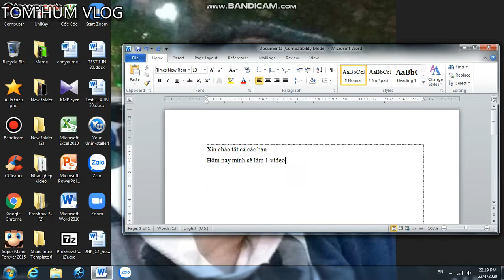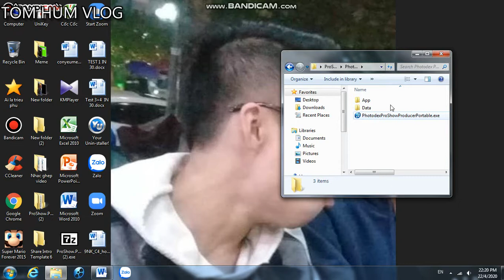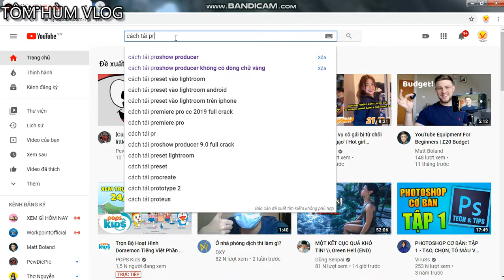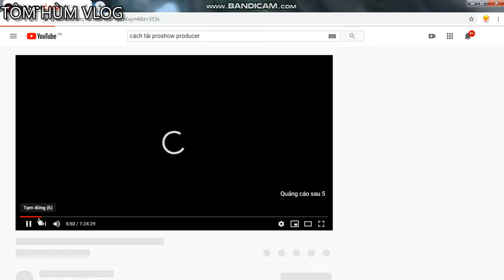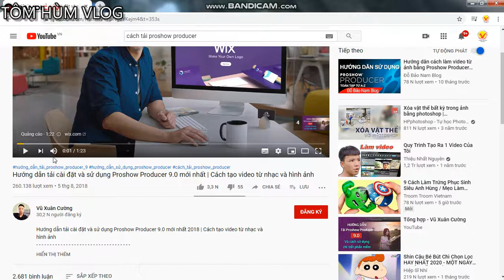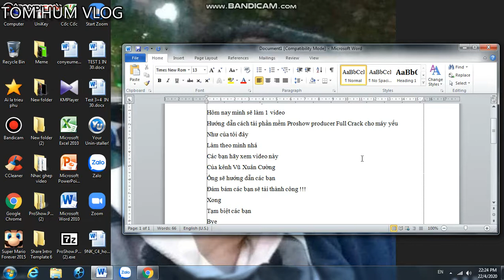Hướng dẫn cách tải thành công 100% phần mềm chỉnh sửa video Proshow Producer cho máy cấu hình yếu